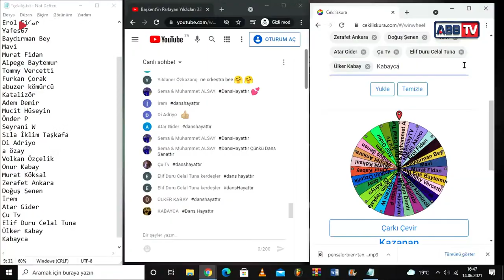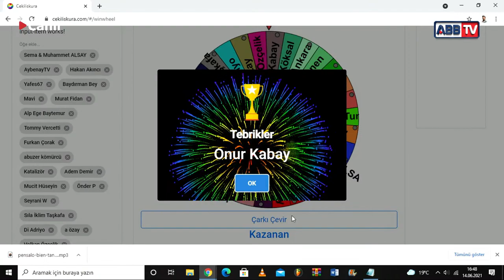Başkent’in Parlayan Yıldızları 33. Bölüm (Mert Moran & Dilara Zorlu)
Konuralp Orakçı’nın sunumuyla Başkent’in Parlayan Yıldızları’nda bu hafta;
Akademitango Eğitmenleri ve Koreografları Mert Moran & Dilara Zorlu danstan hayata sanat dünyasındaki yolculuklarını anlatıyor.